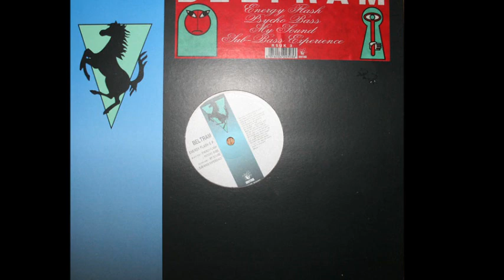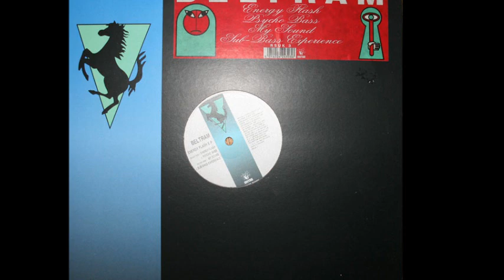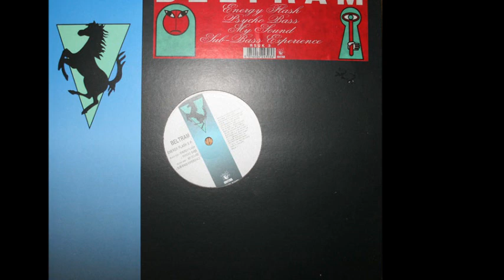Joey Beltram - Energy Flash (A1)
Beltram ‎- Energy Flash E.P.
Sello:R&S Records ‎
Formato:Vinyl
País:UK
Publicado:1991
Género:Electronic
Estilo:Techno
Written By Joey Beltram
Programmed By Marcos Salon